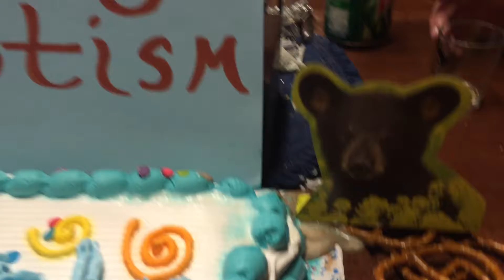IMG Stretchy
Description